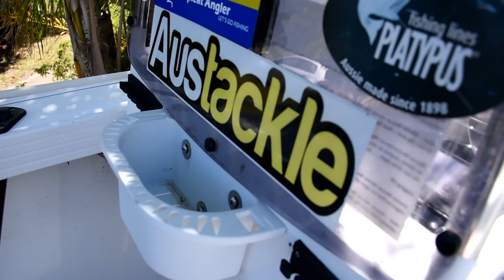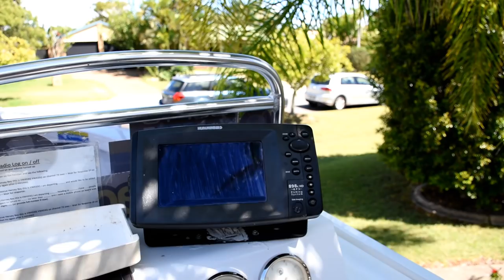My Boat Layout & Modifications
In response to a recent comment on a previous Fish That Snag fishing video, this video is about my current boat layout and also highlights some of the modifications I have made to my 2013 440 Quintrex Renegade, powered by a 50 horsepower Evinrude Etec.

The gear we use:
GoPro Max
GoPro 8

(These are affiliate links, if you purchase an item using one of these links Fishing Boating Exploring receive a small commission which helps us to continue making content, so thank you.)

All footage and editing completed by Luke Fitzpatrick using GoPro 5,7 and 8 GoPro Max and DJI Mavic Pro, edited using Cyberlink Director.